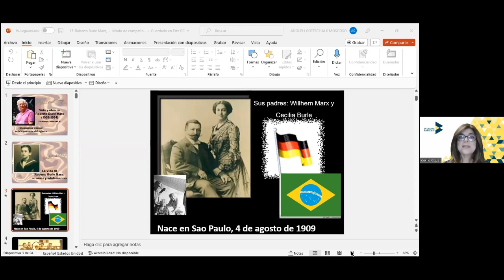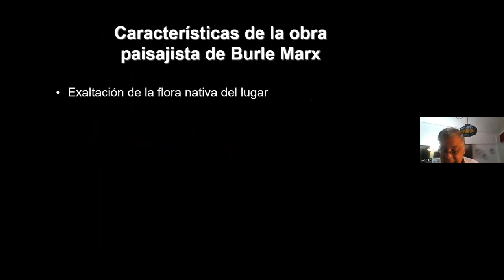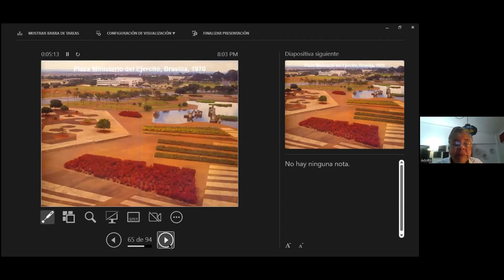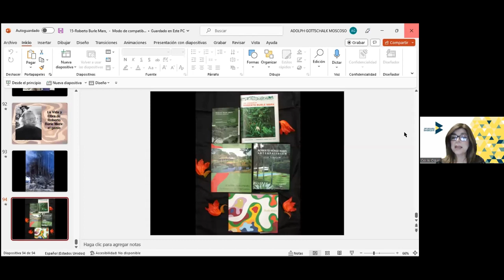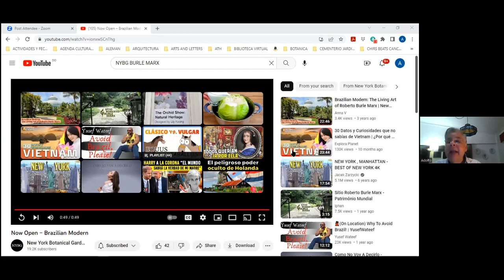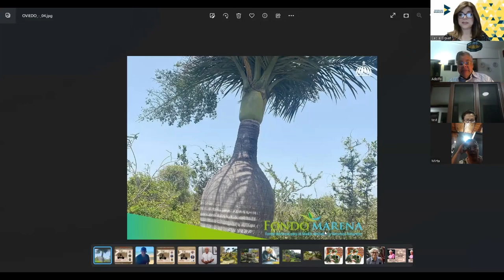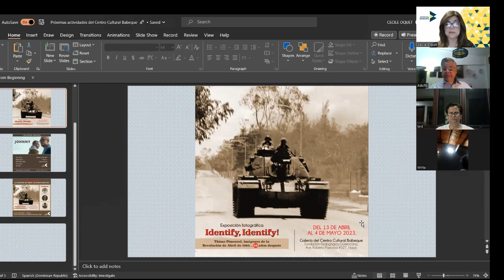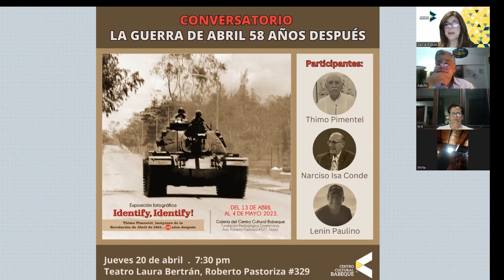Roberto Burle Marx, el paisajista tropical más importante del siglo XX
Conoce y aprende sobre Roberto Burle Marx, junto a Adolph Gottschalk.